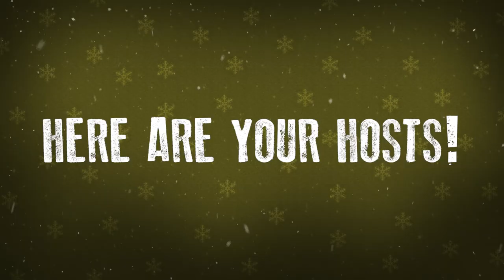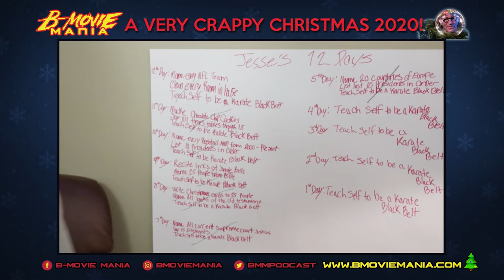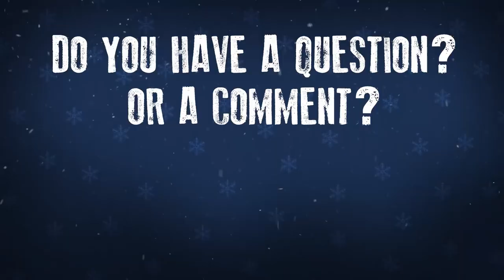A Karate Christmas Miracle | B-Movie Mania presents A Very Crappy Christmas 2020 - MOVIE REVIEW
Christmas is the most wonderful time of the year! A time for giving. A time for celebrating. A time for earning your black belt in karate so your dad can come back from a mass shooting perpetrated by Eric Roberts' cult of clowns. Ya know, the usual stuff.

Join the B-Movie Maniacs for this very festive video special as they attempt- ATTEMPT- to explain the madness of the 2019 holiday horror show known as "A Karate Christmas Miracle". Season's Creamings, everyone!